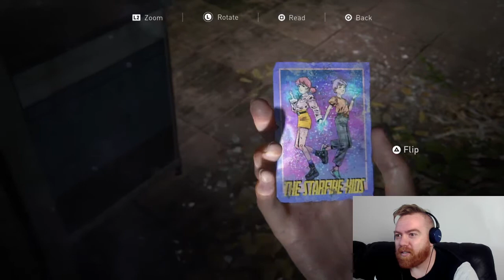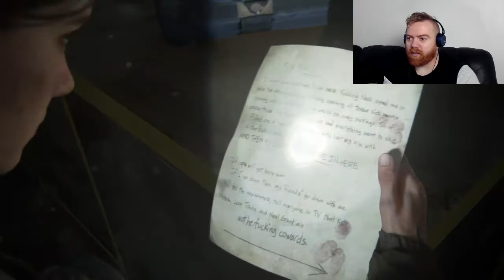The Last of Us Part 2 - Blind Playthrough Ep.2 Robbing Banks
The Last of Us Part II is a 2020 action-adventure game developed by Naughty Dog and published by Sony Interactive Entertainment f the PlayStation 4. Set five years after The Last of Us (2013), the player controls two characters in a post-apocalyptic United States whose lives intertwine: Ellie, who sets out for revenge after suffering a tragedy, and Abby, a soldier who becomes involved in a conflict with a cult. The game is played from the third-person perspective. Players can use firearms, improvised weapons, and stealth to fight human enemies and cannibalistic creatures.